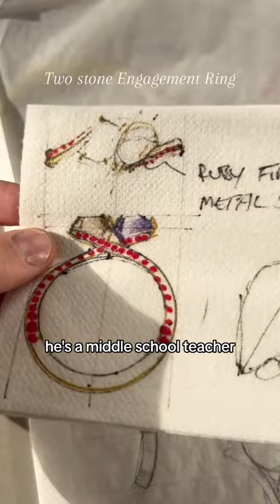Two Stone Engagement Ring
A two-stone engagement ring, subtly reflecting her Indian heritage, carries a love note for eternity from him. This exquisite piece features a champagne diamond and a purple sapphire set in 18k yellow gold, adorned with Indian millgrain, ruby, and white diamond pave.